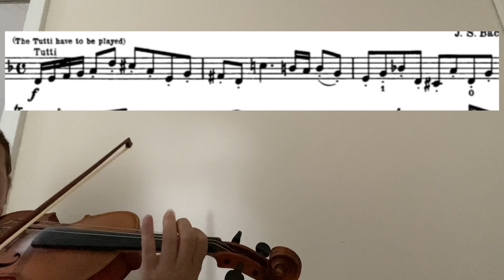Bach Double violin concerto Violin 2 tutorial/sheet music/close up/moderate tempo/play along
Bach Double violin concerto violin tutorial for a second violin with a sheet music and close up video,in moderate tempo so you can play along or try to play the first violin